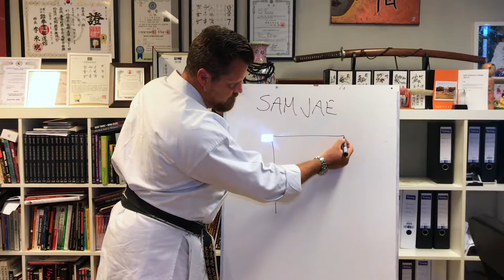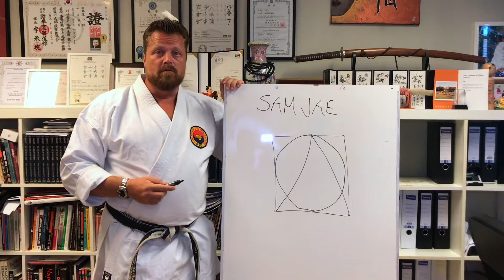The Trinity of Taekwondo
Is it a deeper meaning to the name Taekwondo? For me it is, and it gives me motivation to keep practising and be a student.  Hope you enjoy my thoughts about Taekwondo as a guide to develop our self as human beings.